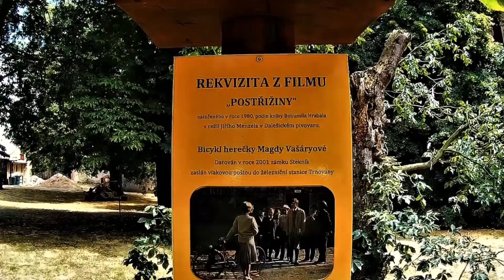Stekník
Krátké videofilmy potěší milovníky krásné přírody a památek se spoustou událostí.